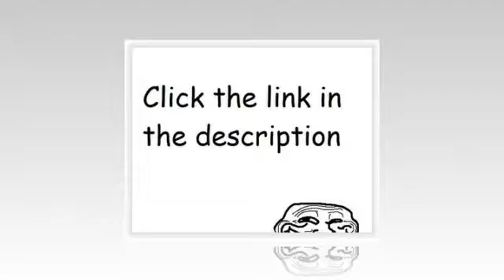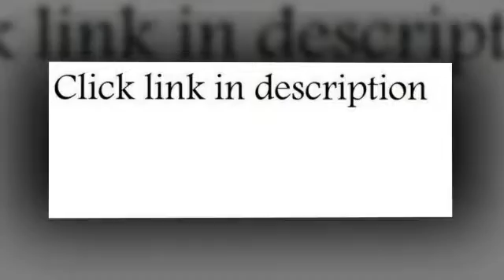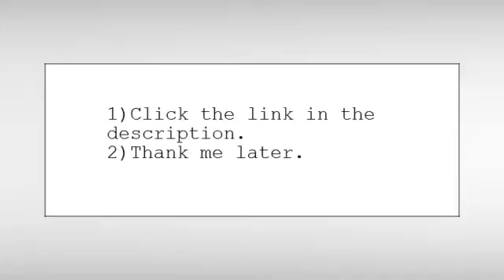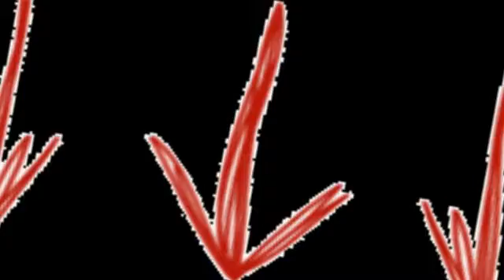elo top collection stainless steel 9 piece cookware set with energy saving encapsulated bottom integ